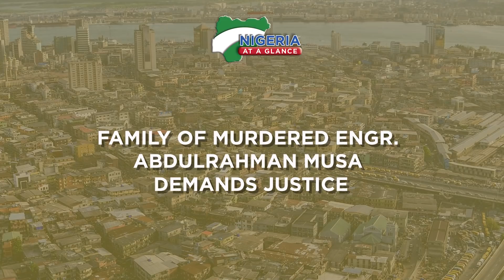NIGERIA AT A GLANCE | Nnamdi Kanu Counsel Stage Walkout, Case Adjourned To Jan. 2022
This NigeriaAtAGlance package for the 11th of November, 2021 brings the top stories from Abuja, Lagos, and Ondo state respectively. The stories from these areas are;

* Nnamdi Kanu Defence Counsel Stage Walkout, Trial Adjourned To Jan. 19, 2022
* Ondo Timber Traders Protest Forest Closure
* Family Of Murdered Engr. Abdulrahman Musa Demands Justice